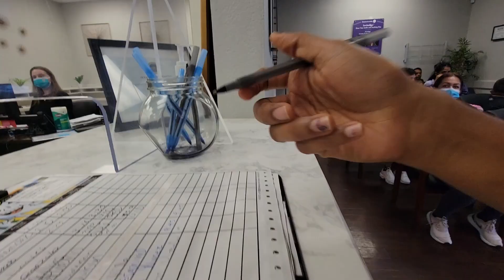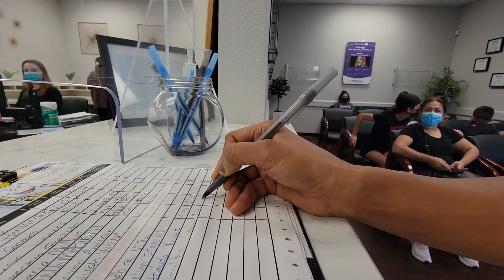RAVAN DAHAN 🏹 in America | Dussehra Celebration